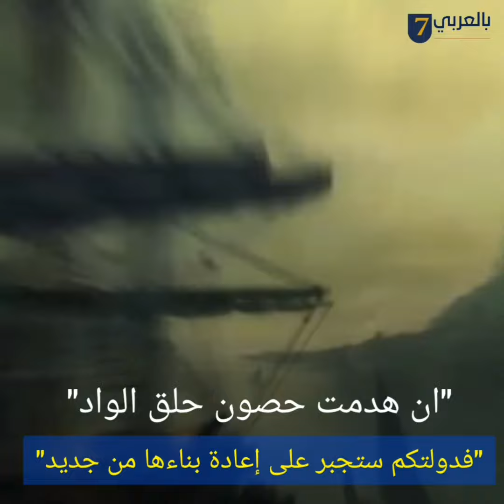الحرب_المسكوت_عنها اعلان تونس الحرب على البندقية